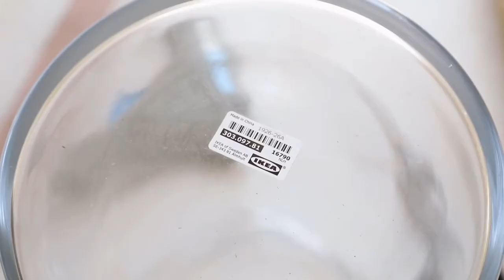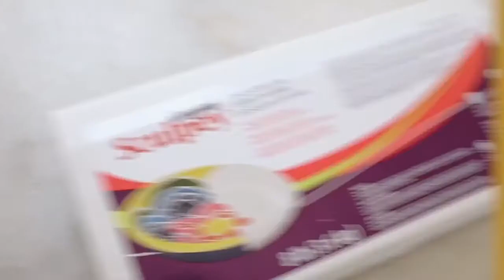Boho Vase DIY, Boho Wanddeko selber machen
Heute zeigen wir euch, wir ihr ganz leicht eine Boho Vase und eine Boho Wand- deko selber machen könnt.
Zeitmarken:
-00:05 Boho Vase DIY
-01:50 Boho Wanddeko selber machen
Wir hoffen Euch hat das Video: Boho Vase DIY,  Boho Wanddeko selber machen,   gefallen. Bei DIY DEKO IDEEN gibt es regelmäßig neue Tipps zu entdecken. Wollt Ihr Euch das nicht entgehen lassen?